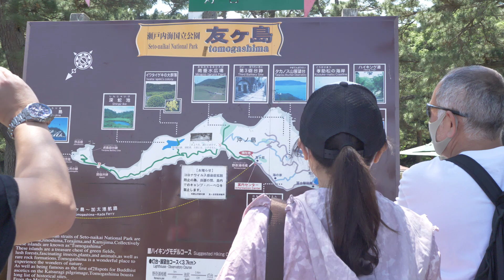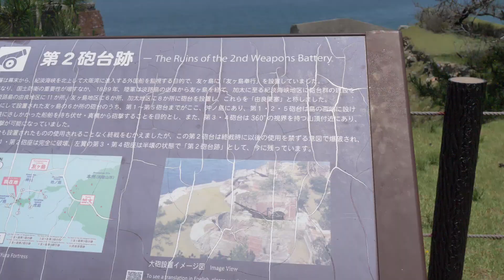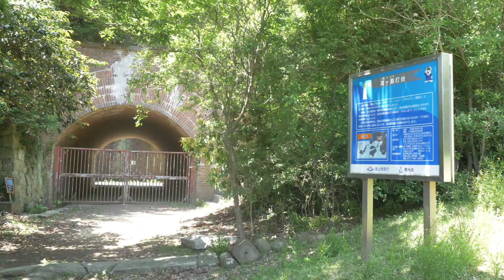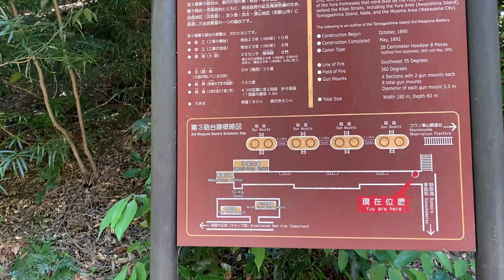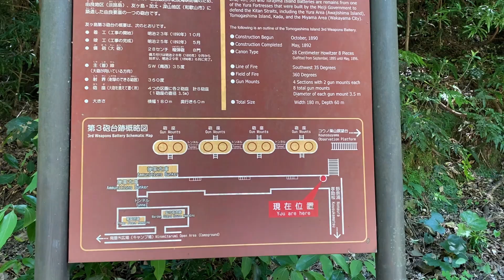L'Isola MILITARE (Tomogashima) - GIAPPONE ABBANDONATO 🏚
Dopo tanto tempo porto sul canale una puntata del  GIAPPONE ABBANDONATO, sono molto felice di farvi vedere l'isola di Tomogashima che si trova a Wakayama! Buona visione!

📸 LA MIA ATTREZZATURA:

🍜 PRODOTTI GIAPPONESI